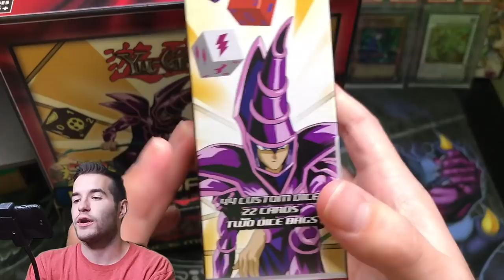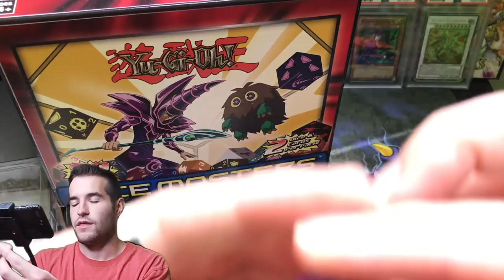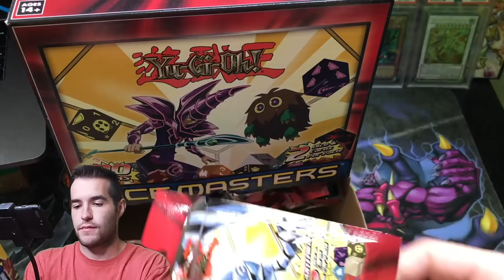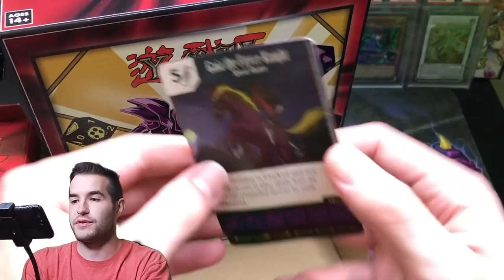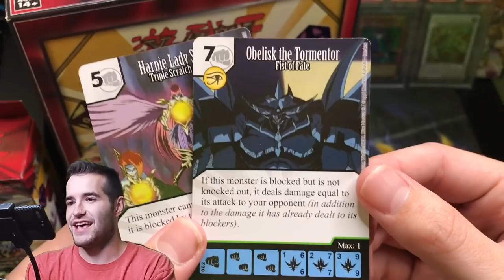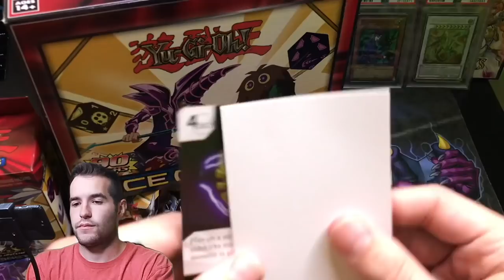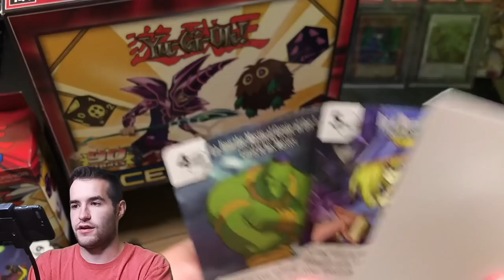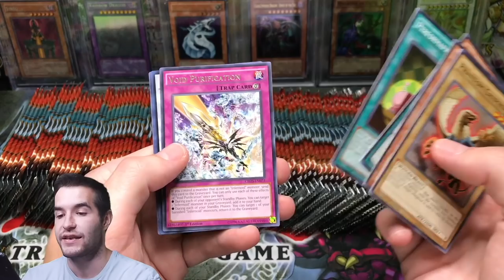I Opened This WEIRD Yugioh Box (Dice Masters)!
1) Like the video!
3) Answer the question at the beginning of the video in the comments!

EBAY LINK!

In today's video I will be opening an entire box of Yugioh Dice Masters! This is a product I have never opened before!